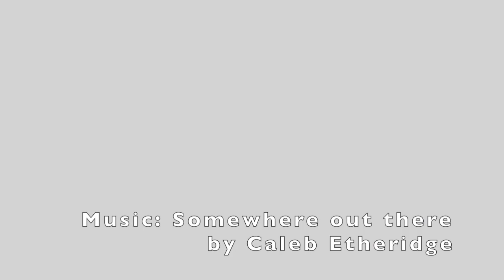Mexico Cave Diving 2019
A fantastic trip to Mexico again with the best buddies in the world. Manni's ear muti saved some diver's dives. Thanks Manni. One new Cavern diver qualified, and the rest just exploring and having loads of fun.